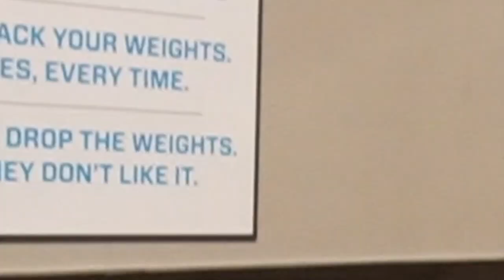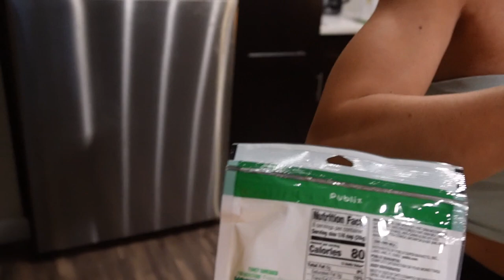I'M BACK (Episode 3)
Let's get through an unmotivated leg workout and make "Deconstructed Lasagna Soup."

Online Nutrition Coaching
16 Week Challenge NOW LIVE

Bombshell Sportswear: Shop My Looks Here!

Instagram.com/teemillerfit